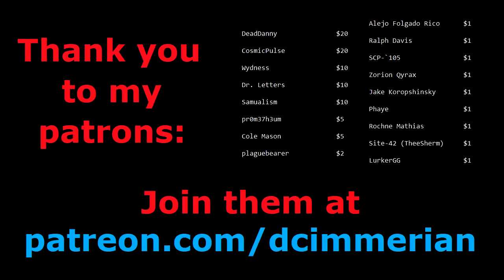SCP-106 vs. SCP-173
Feel free to tell me how right I was in the comments down below.